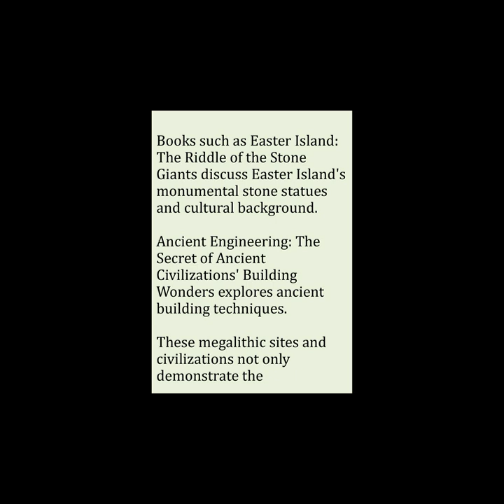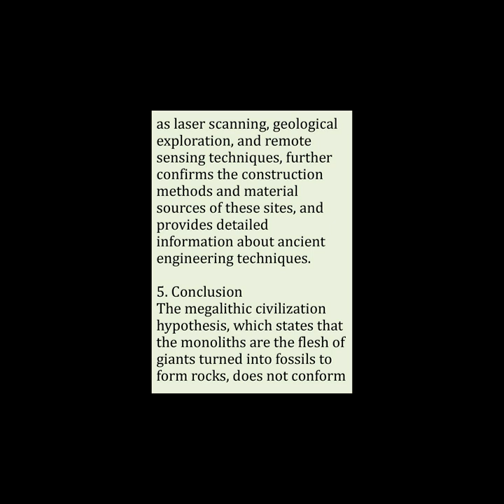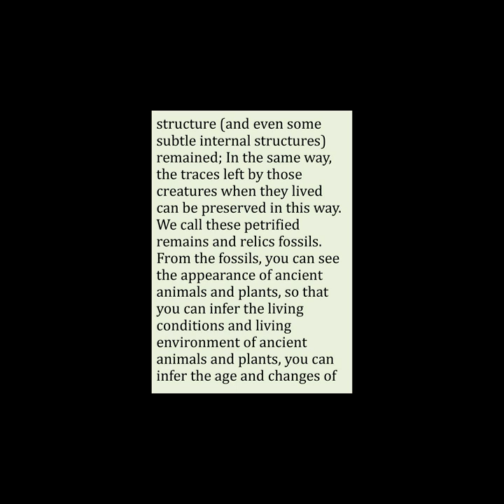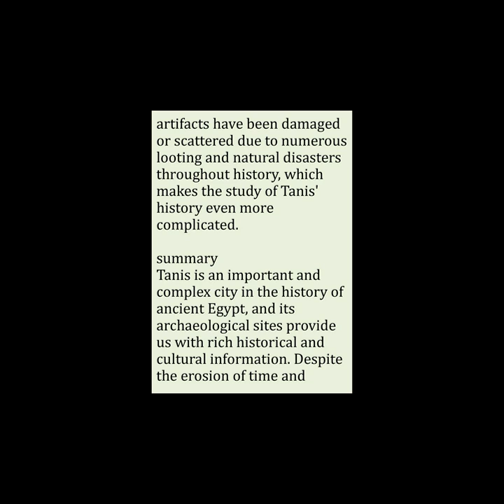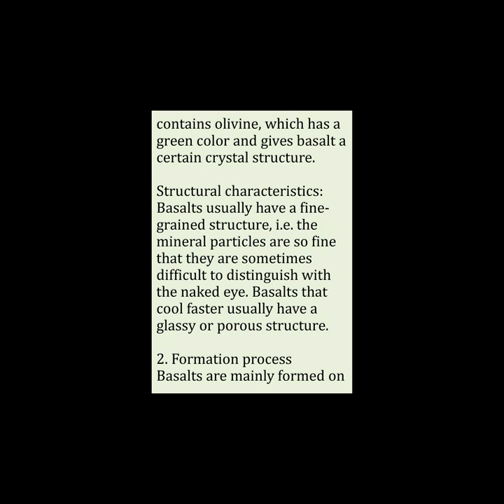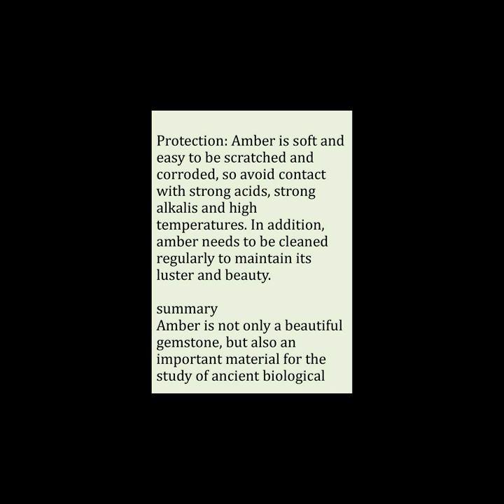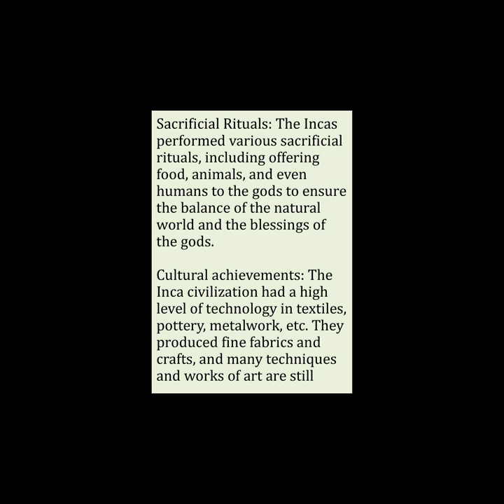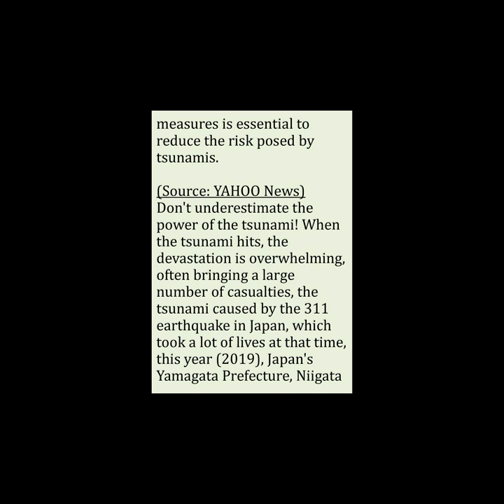20240724-It's all meat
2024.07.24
It's all meat Ancient megalithic civilization

The source is from the Internet and is for reference only

Because I like it so much, that's why I made this video, you can not like it, please don't hurt, thank you